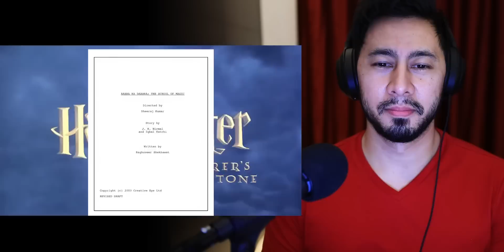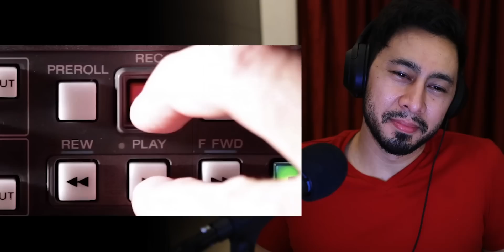BOLLYWOOD HARRY POTTER?!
With the fate of Fantastic Beasts 4 & 5 from JK Rowling's Wizarding World uncertain, I really believe there's a possibility we'll get a return of the OGs, Daniel Radcliffe (Harry Potter), Rupert Grint (Ron Weasley), Emma Watson (Hermione Granger), Tom Felton (Draco Malfoy). BUT IN CASE YOU'RE IMPATIENT AND WANT MORE NOW, you can watch the Indian version of Harry Potter!